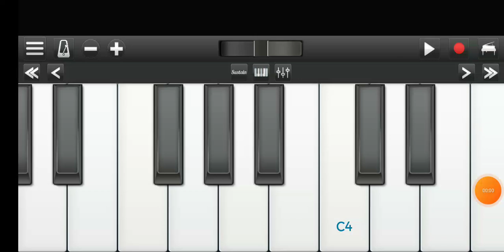JIGNESH BAROT NEW SONG PIANO UPDET